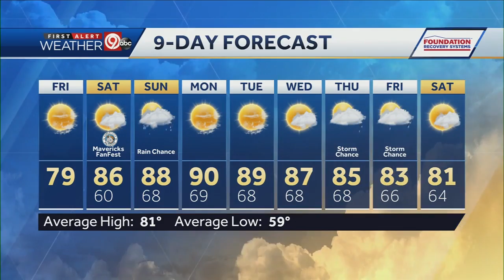Nice weekend ahead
Friday’s forecast calls for plenty of sun with less humidity and a high of 78 degrees. Expect a mostly sunny Saturday with highs in the middle 80s. There’s a slight chance of a brief shower Sunday morning, otherwise partly cloudy and warm with highs in the upper 80s.